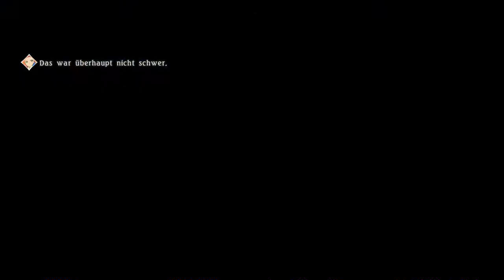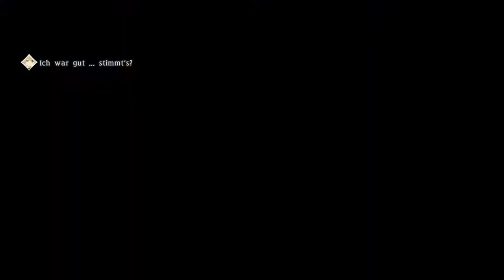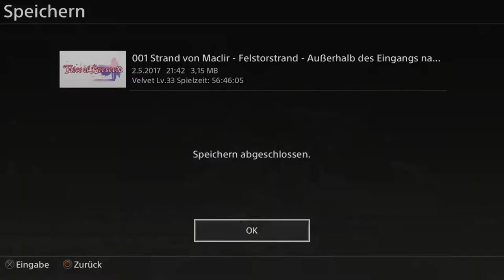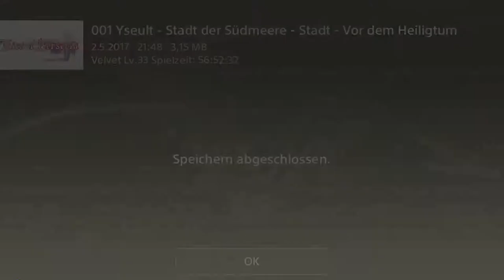Let's Play Tales of Berseria Ep.56 - Bosheit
Das kennen wir doch.

Genre: J-RPG

Sprache:Japanische Sprachausgabe,Deutsche Untertitel und Kommentare
Blind: Ja
Schwierigkeitsgrad: Schwer
Sonstiges: /